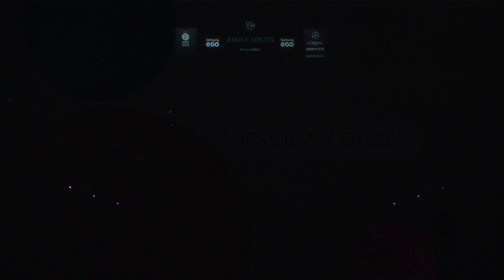Jessica Conzen SS 2019 Samsung EGO Collection MBFWM | Catwalk Tv